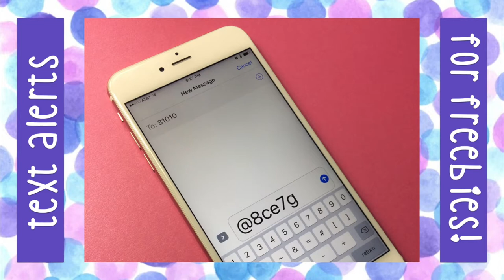Dolch Sight Word Packet Sold on Teachers Pay Teachers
**ALSO SOLD INDIVIDUALLY PER GRADE**

Follow Mrs. Stanford's Class TpT Store!

Effects from Gabrielle Marie